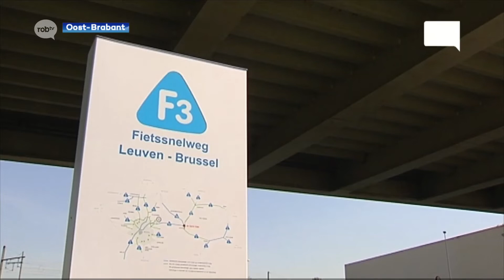Nieuwe fietssnelweg verbindt Leuven met Brussel: "Voor inwoners Druivenstreek en zuiden van Leuven"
Er komt een nieuwe fietssnelweg tussen Leuven en Brussel. De F29. Die loopt via de Druivenstreek naar het zuiden van Leuven, in Heverlee. Vandaag is er al een  fietssnelweg tussen Leuven en Brussel. Die loopt via Kortenberg, Herent en het noorden van Leuven. De nieuwe fietssnelweg moet er nu voor zorgen dat nog meer fietsers makkelijk kunnen pendelen tussen Leuven en de hoofdstad.